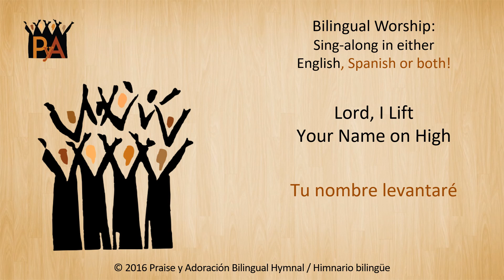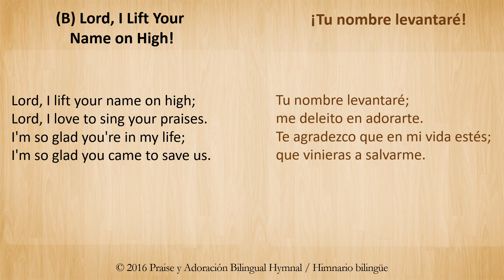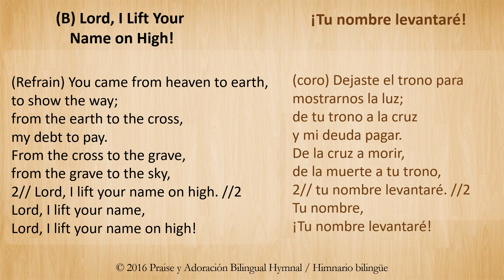Bilingual Karaoke: Lord, I Lift Your Name on High / Tu nombre levantaré (English & Spanish Worship)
Worship Bilingually in Spanish and English using the texts found in Praise y Adoración Bilingual Hymnal / Himnario Bilingüe, page 883B. Sing either Lord, I Lift Your Name on High or Tu nombre levantaré accompanied by the track provided as a courtesy by .